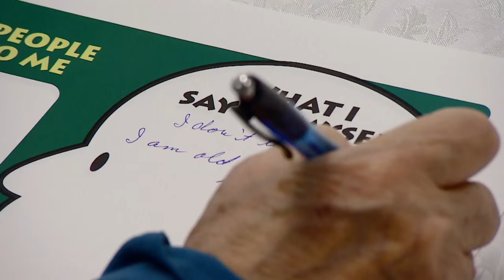Helping seniors cope with the not-so-golden years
These mental health workshops are aimed at helping older Canadians struggling with depression.